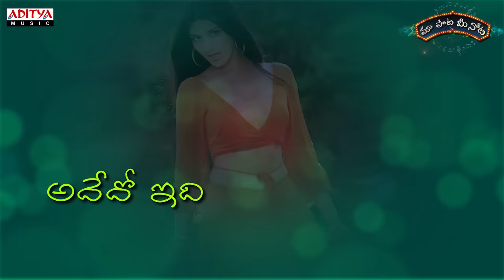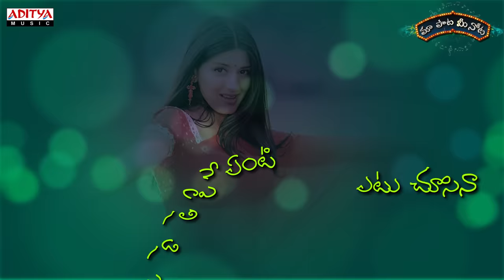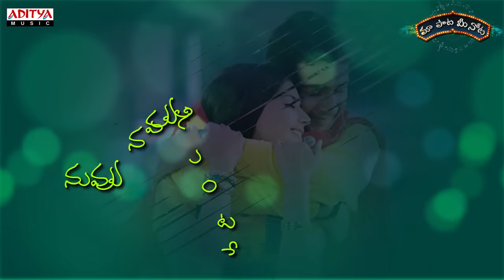Cheppamma Full Song With Telugu Lyrics II "మా పాట మీ నోట" II Murari Songs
Watch & Enjoy Cheppamma Full Song with Lyrics "మా పాట మీ నోట" from Murari Movie, Starring Mahesh Babu, Sonali Bindre, Music composed by Mani Sharma, Direcetded by Krishna Vamsi & Produced by Gopi Nandhigam undere the Banner of Ramprasad Arts.

Song Name : Cheppamma
Movie Name : Murari
Banner : Ramprasad Arts
Producer : Gopi Nandhigam
Directer : Krishna Vamsi
Music Directer : Mani Sharma
Cast :  Mahesh Babu, Sonali Bindre
Lyrics : Sirivennela Sitarama Sastry
Singer : Chitra